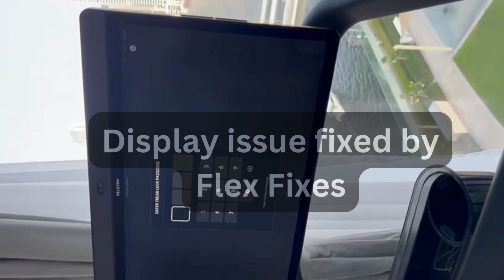Peloton Treadmill | Treadmill Repair | Peloton Tread Screen Issue Fixed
Ready to bring your Peloton Treadmill back to its best? Let's dive in and get those screens working flawlessly! 🎬🔧